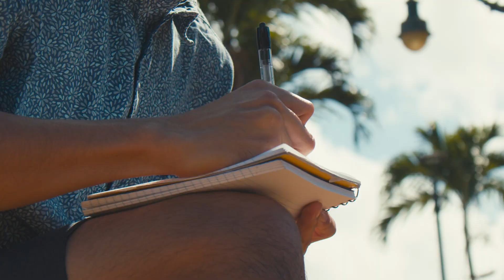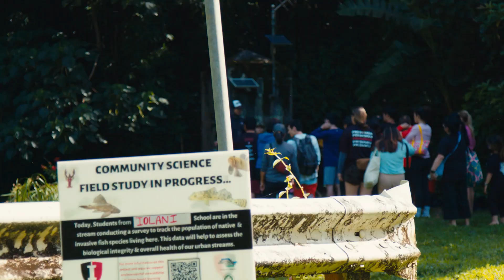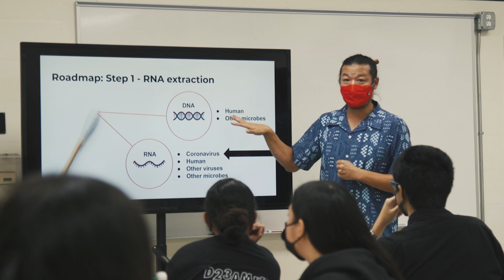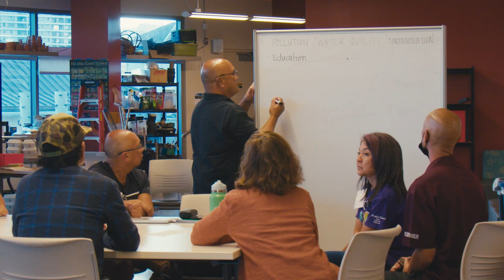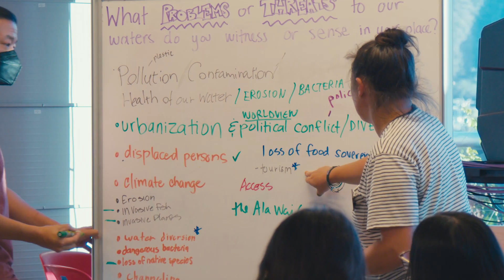'Iolani Community Science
Community Science at ‘Iolani School is the legacy of John “Papa Jack” Kay, a 52-year faculty member at ʻIolani School, who believed passionately about getting students out in the real world doing science. He envisioned a resource for both the ‘Iolani community and the broader STEM community -- a place where students could conduct research and solve problems important to them, a gathering place for the community, and a resource in equipment and expertise for others.